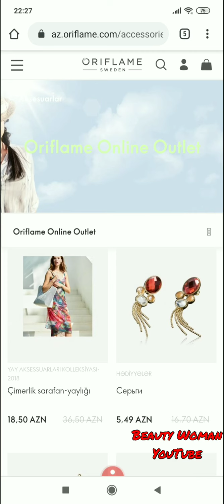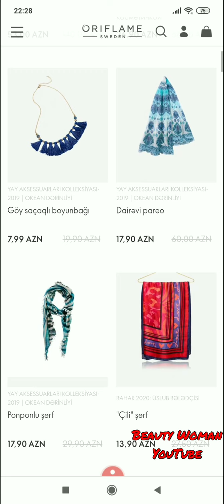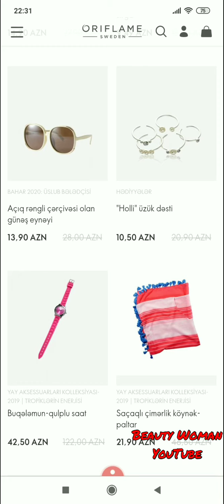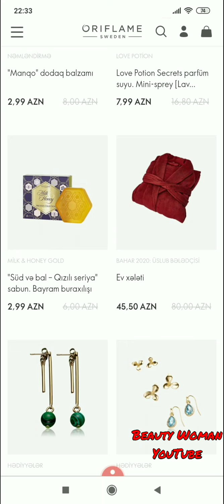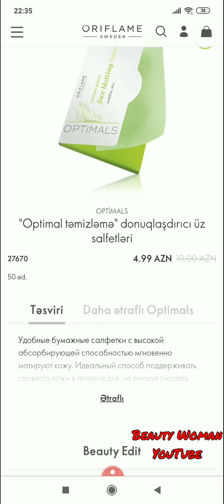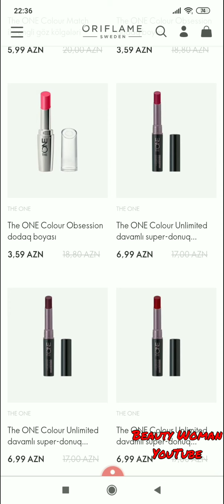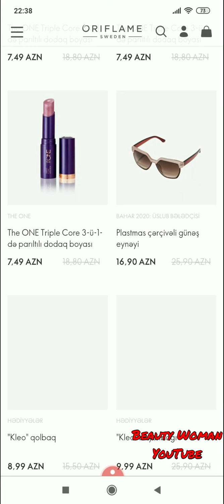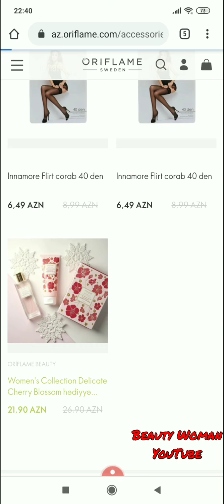Oriflame 10cu kataloqun autlet aksiyasi